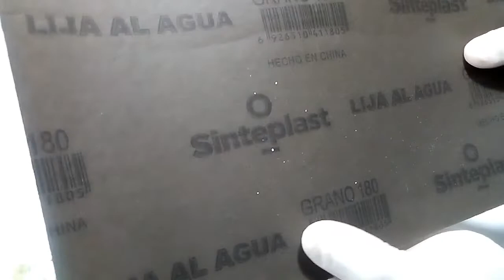cómo hacer un vasito de aluminio con latitas..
(cómo hacer un vasito de aluminio con latitas) aprende a hacer este vasito para disfrutar con una rica bebida..